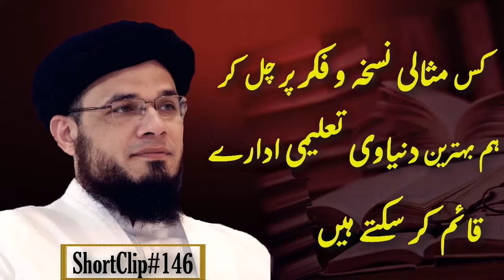3 Muslim Intellectuals: Wisdom Before British Rule in the East | Mufti Syed Adnan Kakakhail